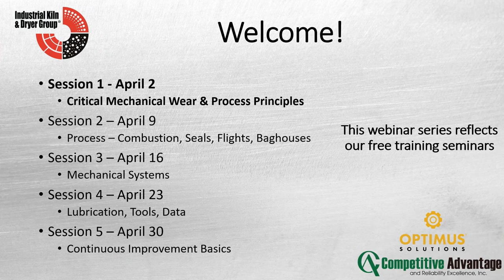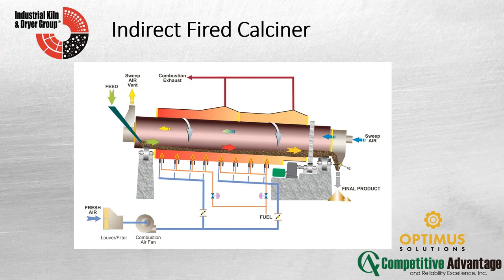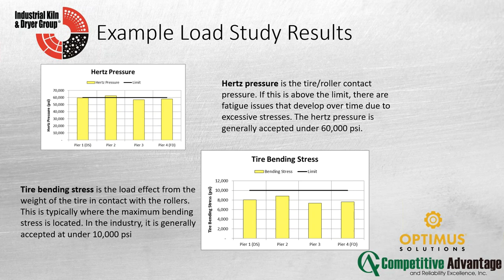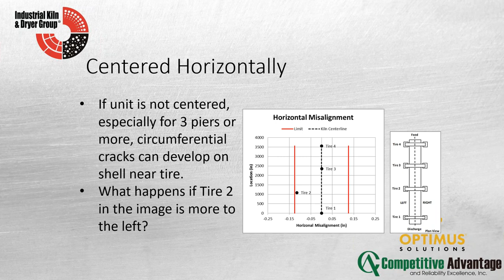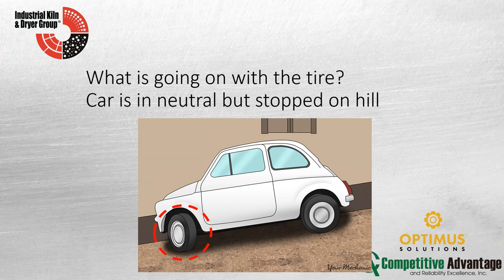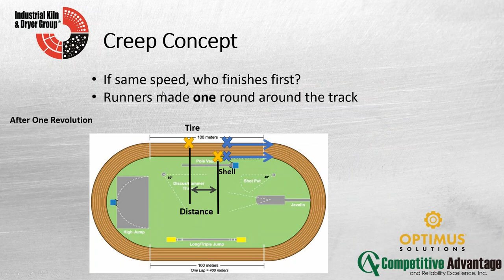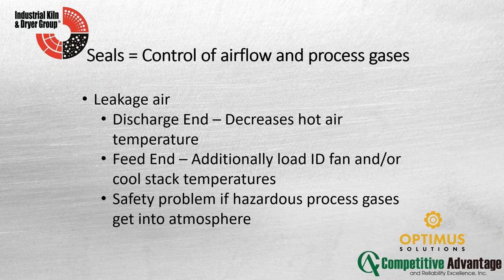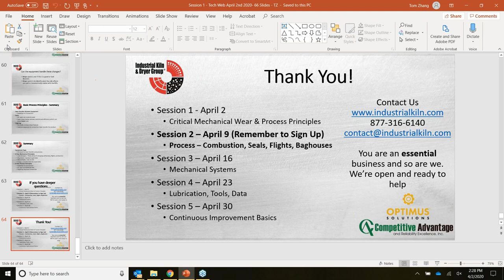FREE Technical Webinar - Session 1 - 4.2.2020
Session 1 of a 5 part series. This is our popular free technical seminar adapted for the web! Enjoy!